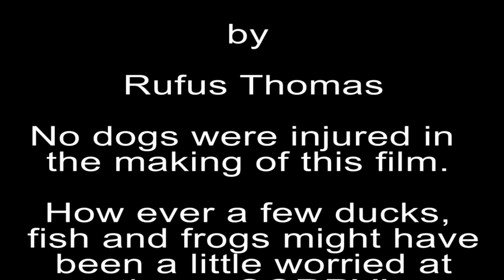Walking Willow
Samuel & I went to Donington pond in Albrighton with Willow our puppy Springer Spaniel, a GoPro and a long lighting pole.

This is a quick edit in Premiere cc
GoPro Here 3+ Black Edition.